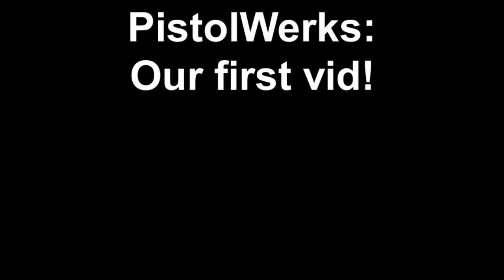PistolWerks: Our first vid!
It's our first ever, so go easy on us :-)

Sorry for a little bit of the shakes...our tripod wasn't tall enough, so we have to Macgyver a solution.